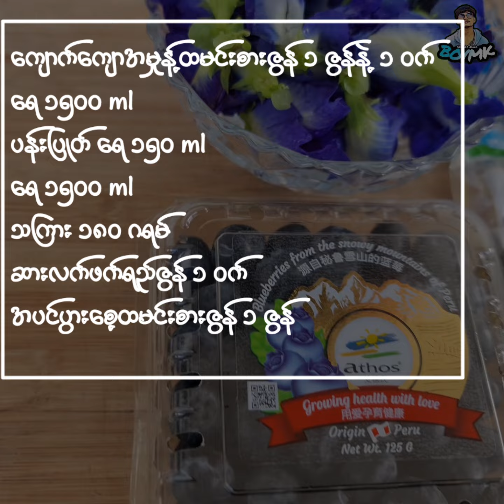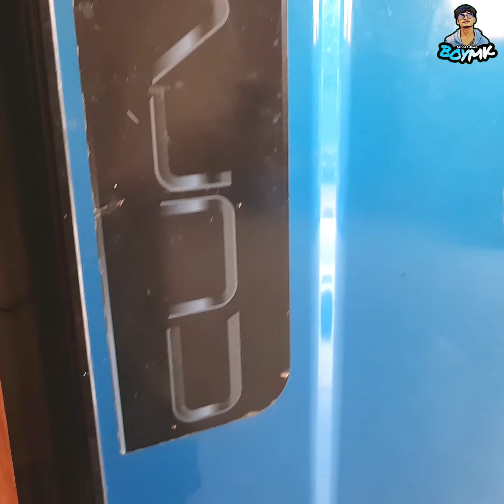ကျောက်ကျောBlueberry လှလှချိုချိုအေးအေး အလွယ်နည်းလေးနဲ့ လုပ်စားမယ်ဗျာ 🫐🧊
ချစ်သူငယ်ချင်းတို့ စားကြပါအုံးဗျာ အက် 😍🙏BOYMK